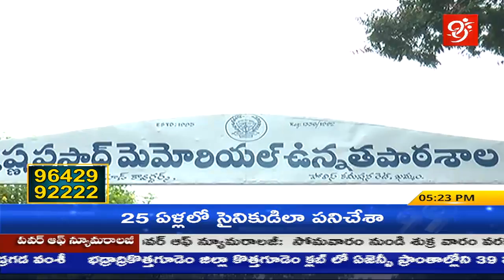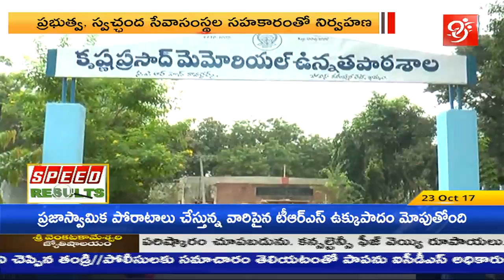Police Schools | కార్పొరేట్ విద్య సంస్థలకు దీటుగా పోలీస్ విద్య సంస్థలు ||#99 TV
Here Is the Video of  Police Schools and education in police schools in khammam.

99%'s news is biased - bias not towards a political group but biased in favour of people.